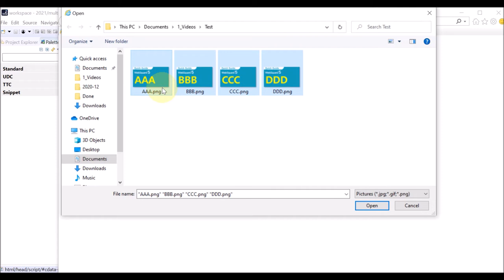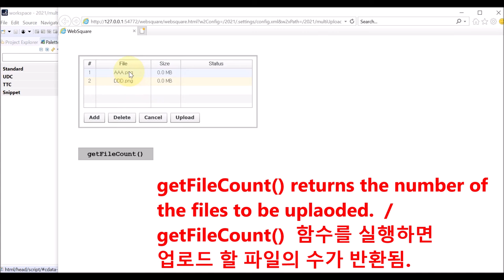MultiUpload - getFileCount() | WebSquare5 - Quick Guide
00:00 Introduction
00:06 Goal
00:16 Related Method
00:21 Usage
00:34 DEMO
01:30 End of DEMO

Get the number of the files to be uploaded.

Related API
   getFileCount()